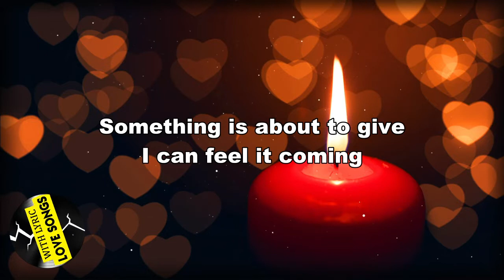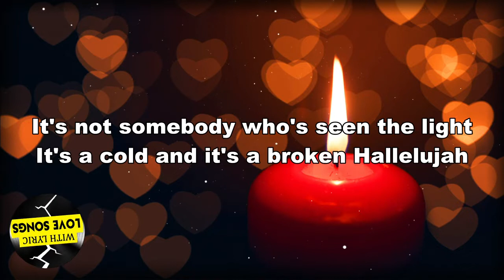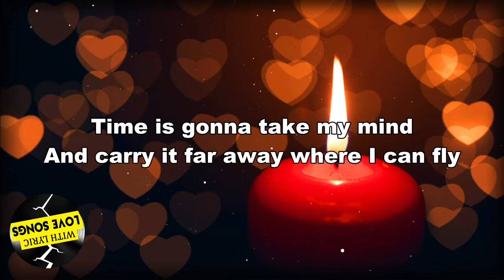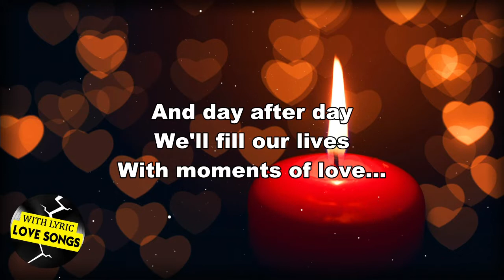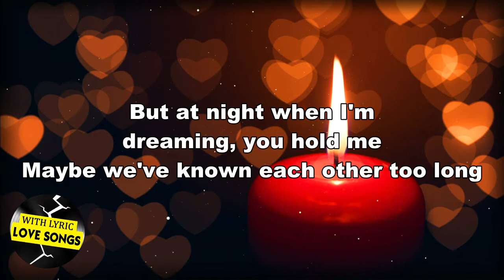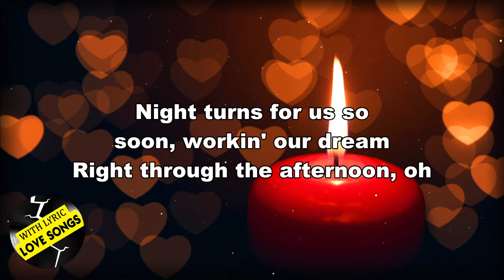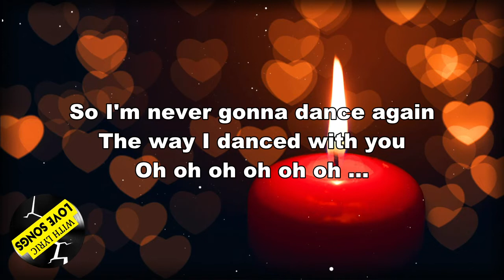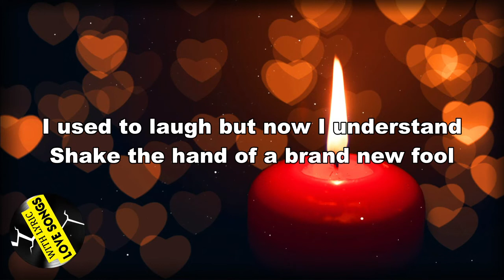Soft Romantic Love Songs 70's 80's 90's Playlist 🌹 Best Beautiful Love Songs Of 80's and 90's